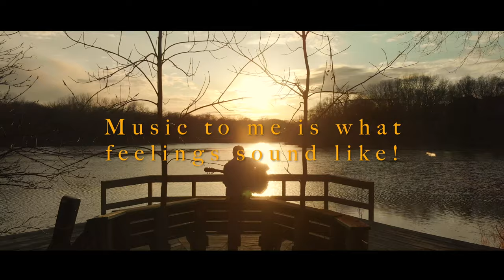Sunset Session!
I always had this idea in my mind that I will take my guitar out someday in the nature and play whatever sound that i can create during that moment. It was a perfect sunset moment where I was able to live record this piece along with few live recording sound of birds and water in the lake. I have always closely watched nature and music and tried to connect with it. Since this is  a live recorded piece  which was not practiced and sharpen beforehand  I have tried to present this piece as it is.